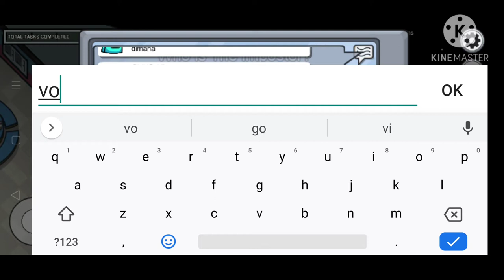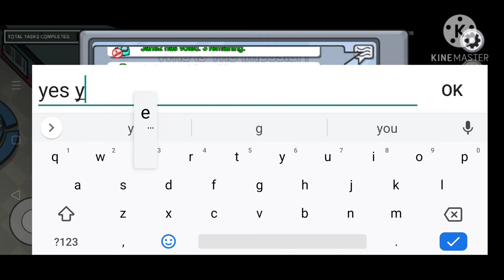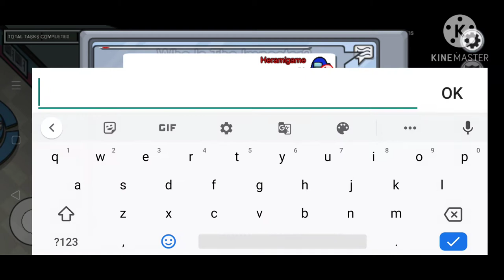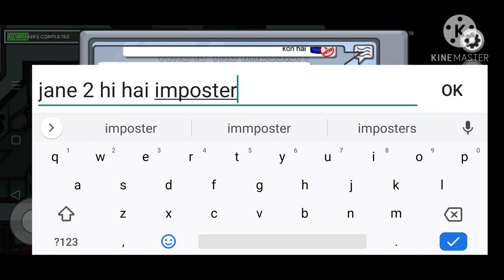I am play a amag us and I am imposter and I win this match